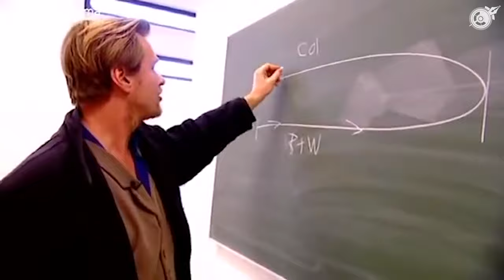From Hustlers to Helpers: Creative Skills We Learned the Hard Way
Ditch the single-niche struggle! We at Design Crescendo will help ignite your creative spark by showing you how to build a content channel that explores your diverse skills. Whether you're passionate about film editing (learn basic cuts, transitions, and color grading!), design principles (master layout, typography, and branding!), or the world of freelance work (discover essential tips on portfolio building, client communication, and project management!), we'll share valuable tips and tricks to get you started. So, say goodbye to niche limitations and unleash your multifaceted creativity!

- Prannay Jha and Nishant Dsouza